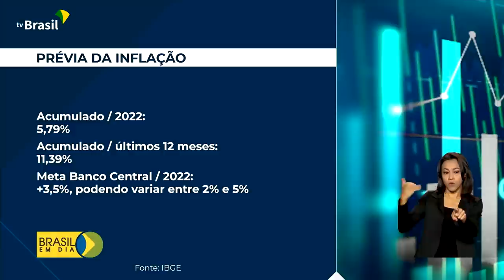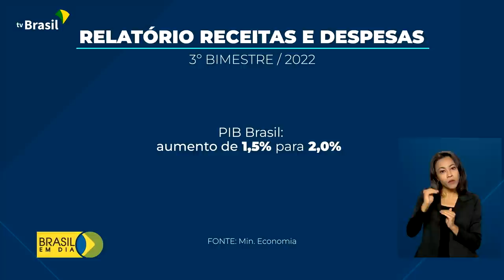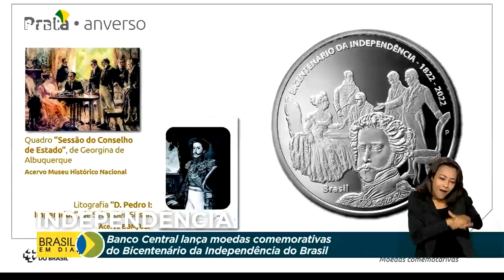Brasil em Dia - 27 de julho de 2022